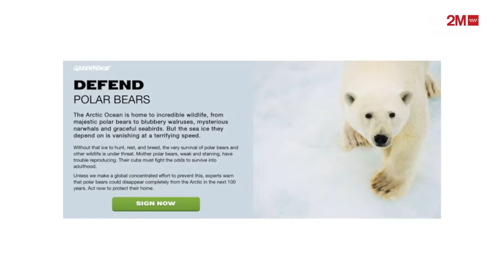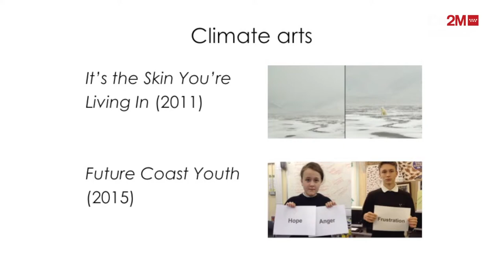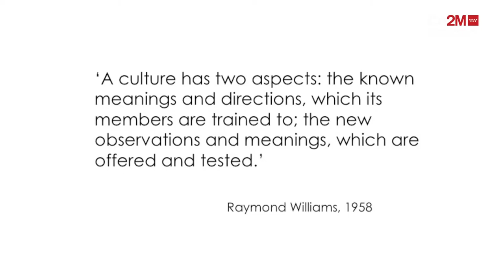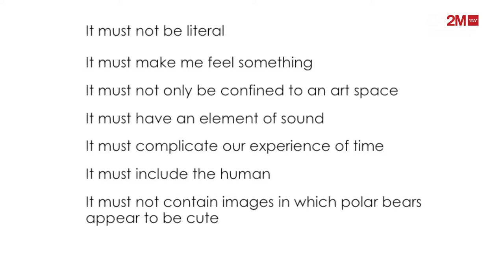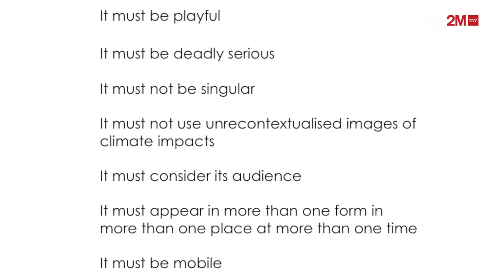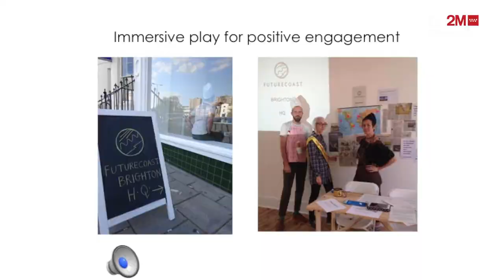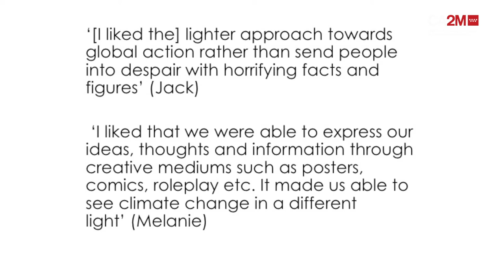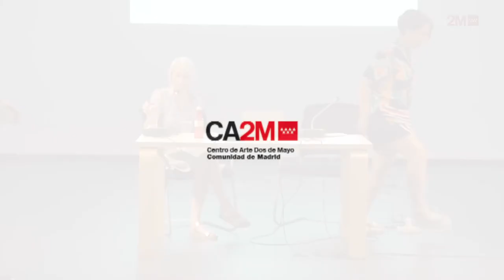XXIV Jornadas de Estudio de la Imagen -Julie Doyle.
Aunque los impactos generados por el cambio climático global son cada vez más visibles y perceptibles, para muchos habitantes de los países occidentales el cambio climático continúa siendo un tema remoto y futuro. ¿Cómo pueden las formas de comunicación mediada, visuales o no, ayudarnos a implicarnos con el cambio climático para generar acciones positivas en vez de derrotismo y desesperación? Julie Doyle exploró cómo la comunicación visual y mediada construye conocimiento y conforma percepciones sobre el cambio climático, defendiendo que este necesita visibilizarse como una cuestión cultural para conectar con las emociones de las personas y las prácticas culturales cotidianas.

Video realizado por: Gabriel Tineo.

XXIV Days of Study of the Image -Julie Doyle.

Although the impacts generated by global climate change are increasingly visible and perceptible, for many inhabitants of Western countries, climate change continues to be a remote and future issue. How can forms of mediated communication, visual or not, help us get involved with climate change to generate positive actions instead of defeatism and despair? Julie Doyle explored how visual and mediated communication builds knowledge and shapes perceptions about climate change, arguing that it needs to be seen as a cultural issue to connect with people's emotions and daily cultural practices.

Video made by: Gabriel Tineo.